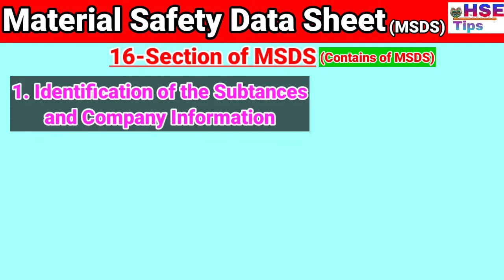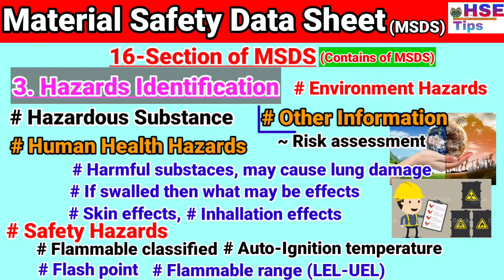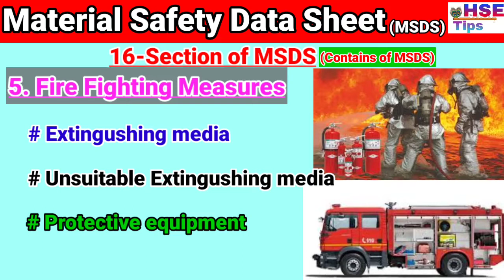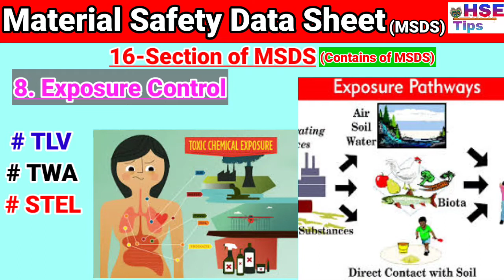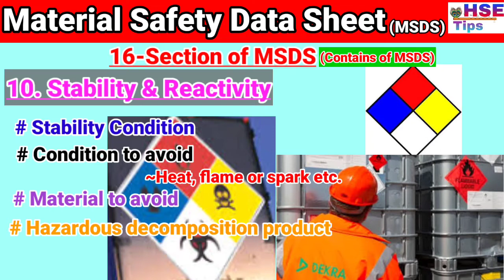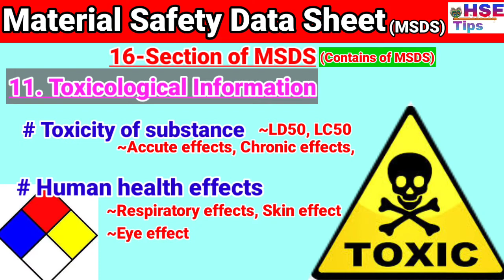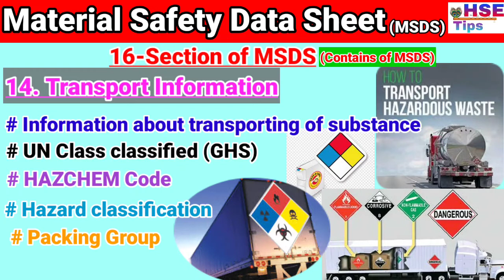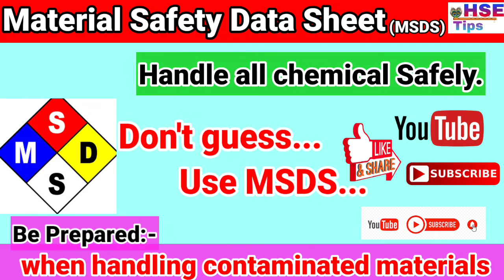MSDS | Who prepare MSDS | 16 Section of MSDS | Material safety data sheet | MSDS All section covered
In this video I discussed about Material Safety Data Sheet (MSDS). Described each section of MSDS in easiest way...

Don't guess...Use MSDS.

Stop accident before they stop you...

Top Suggested videos:-

EOT Crane Parts of name & Use

Disclaimar...!

This Channel does not prompt or encourage any leagal activities. all contents provided by this channel is meant for education purpose to Create safety awareness for Stop the incidents/Accidents.

Thanking you...!

Best Regards
@HSE Tips